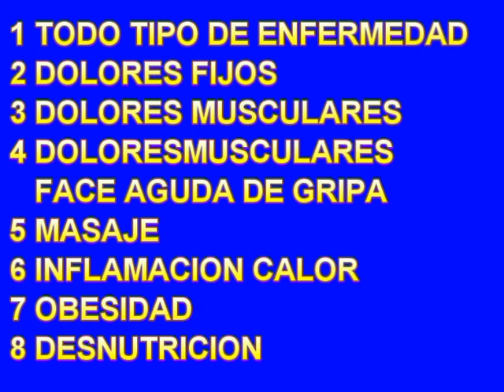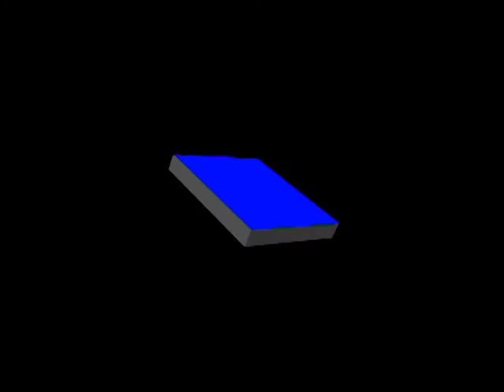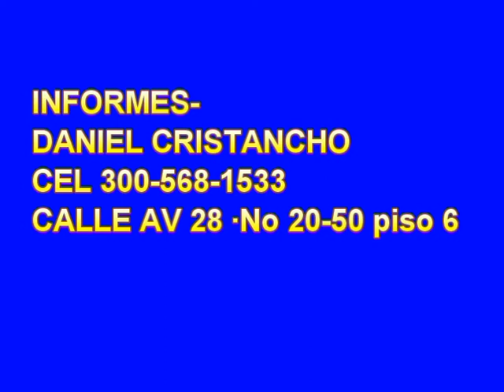Electroterapia Acupuntural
ACOPUNTURA CHINA